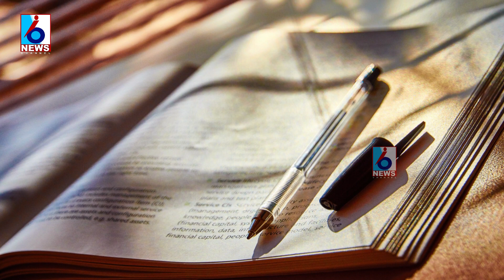Old Education Vs New Education || Greatness of Old Education System